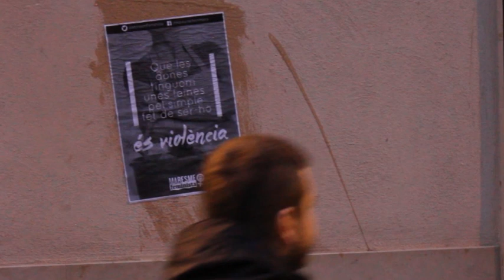III Marxa Feminista del Maresme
Redacció i Audiovisuals: Marta Horno

Amb motiu de la III Marxa Feminista del Maresme, un centenar i mig de persones van recórrer, el passat 21 de març a la tarda, el centre de Mataró. Organitzada per la plataforma Maresme Feminista –integrada per diferents col·lectius de la comarca i persones a títol individual–, la concentració va ser convocada a la plaça Miquel Biada, sota la consigna “Deixem de morir en vida”. Les manifestants van tallar la carretera N-II, on es va llegir un manifest contra la violència de gènere.